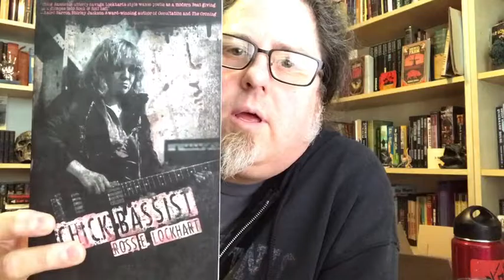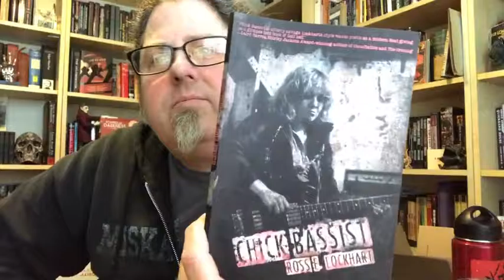Chick Bassist, tracks one and two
Chick Bassist, tracks one and two. Written and read by Ross E. Lockhart.